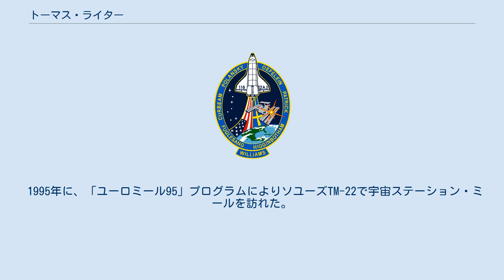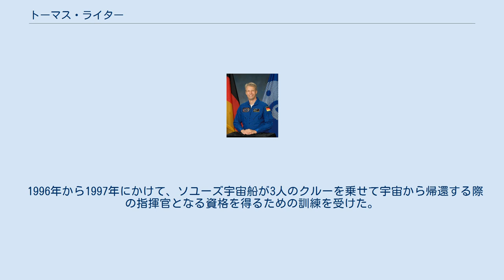トーマス・ライター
トーマス・アルトゥール・ライター（Thomas Arthur Reiter、1958年3月23日 - ）は、ドイツ人の宇宙飛行士で、ドイツ空軍大佐。
2008年現在、通算宇宙滞在時間記録25位。
ニーダーザクセン州オルデンブルク近郊に在住。
 1982年にドイツ連邦軍大学ミュンヘン校で航空工学の卒業証書を得た。
ドイツとテキサス州でパイロットとしての訓練を積んだ。
 1995年に、「ユーロミール95」プログラムによりソユーズTM-22で宇宙ステーション・ミールを訪れた。
179日の滞在期間中に2回の船外活動を行い、ドイツ人で最初の宇宙遊泳経験者となった。
 1996年から1997年にかけて、ソユーズ宇宙船が3人のクルーを乗せて宇宙から帰還する際の指揮官となる資格を得るための訓練を受けた。
 2006年に、6ヶ月の予定で国際宇宙ステーション (ISS) 第13次長期滞在クルーとしてSTS-121（ディスカバリー）で飛び立った。
打ち上げは7月1日の予定だったが、悪天候のため7月2日へ、さらに7月4日へ延期された。
滞在期間の後半は第14次長期滞在と重なり、STS-116（ディスカバリー）で地球へ帰還した。
 ISS滞在ミッションは、欧州宇宙機関が「アストロラブ」として計画したものだった。
 ライターの通算宇宙滞在時間は350日で、アメリカ人およびロシア人以外では最も長い。
 2007年8月8日、ドイツ航空宇宙センターの理事会に名を連ねることになった。